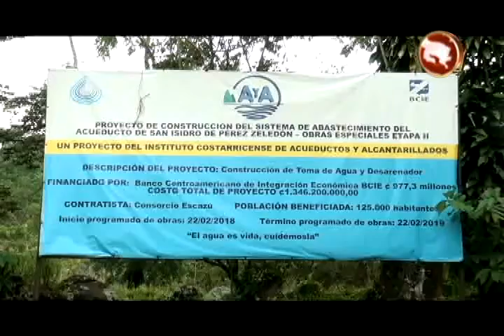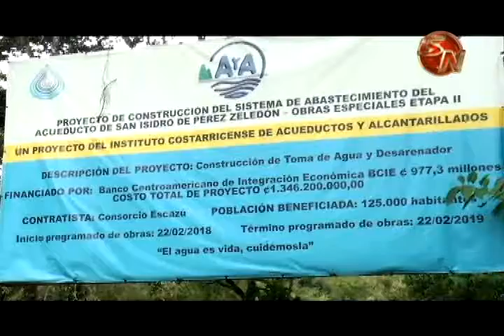A y A avanza en últimas dos etapas de acueducto de Pérez Zeledón